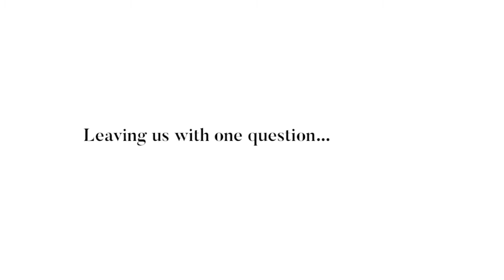'Sonam Gupta Bewafa Nahi Hai' book available on Amazon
After PM Narendra Modi announced the ban of Rs 500 and Rs 1000 notes on November 8, 2016, an old Rs 10 note surfaced on the Internet with the message 'Sonam Gupta Bewafa Hai’ written on it.

The image became viral and people started scribbling their messages on notes. However, everyone was curious to know how she betrayed.

A Twitter user recently posted a copy of a book titled ‘I’m Not A Betrayer’ by Sonam Gupta, which proves otherwise.

A parody of the trend, the book is Sonam Gupta’s version of the story, and she did not betray us. The book has received great reviews and ratings from users on Amazon.

Leaving us with one question…is Sonam Gupta ‘bewafa’?